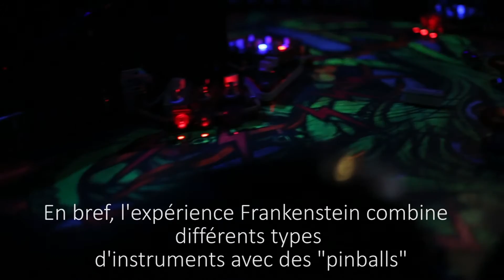Exhibition RE:CYCLE at Sonic Protest : Lucas Abela and Adam Bohman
RE:CYCLE exhibition at la Générale, Paris 11th.
Sunday, 3rd April, Sonic Protest Festival 2016

Réalisation : Damien Cabries
Cadre : Camille Ibanez, Yann Dornier, Sarah Brown
Son : JC lion